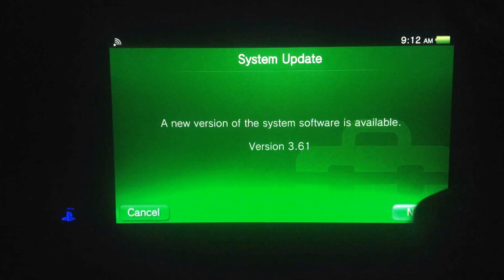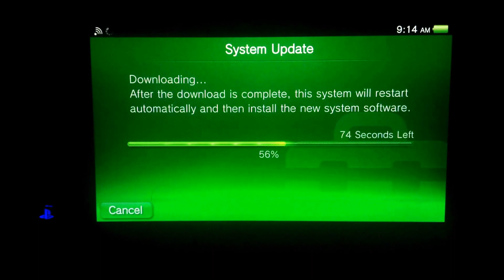NEW PlayStation Vita System Software Update 3.61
This update comes a huge surprise knowing that the vita has been lacking in support the last couple months. We've been needing more support and this may be a sign that more vita games are coming soon!